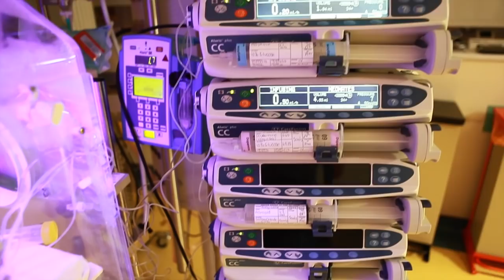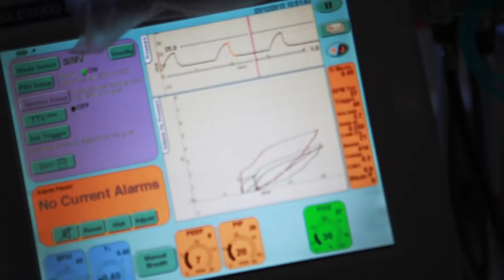First Four Weeks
This video is about the First Four Weeks spent at New Cross Neonatal ward with our daughter Daisy-Mae Little. She was born on the 1.12.13 and was three and a half months early. She was supposed to be born on the 13th March 2014. She came very unexpected and only weighed 1lb 14oz (858g).
The full story can be found on my FaceBook page for Wayne Little. Many people have read it and followed us on our journey. Its a long journey and this shows a little of the first four weeks.
A video can never show the heartache and pain of watching your daughter fight for her life...